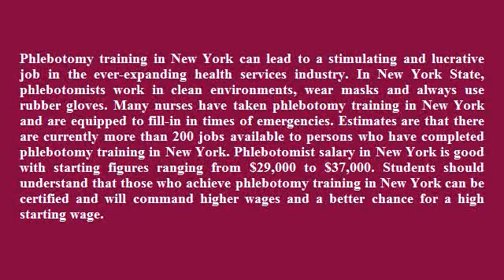Phlebotomy Training in New York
Phlebotomy training in New York can lead to a stimulating and lucrative job in the ever-expanding health services industry.